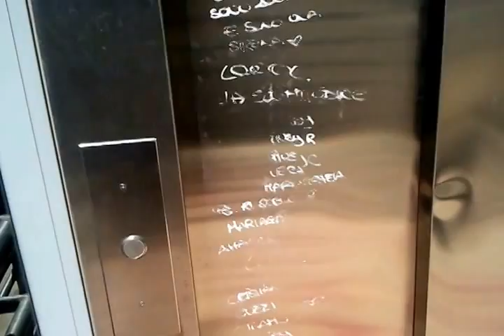STAZIONE DI ADELFIA. DEGRADO E DISSERVIZI, AGOSTO 2014